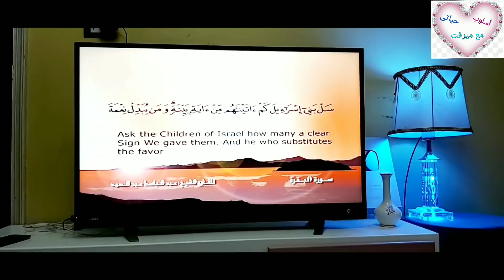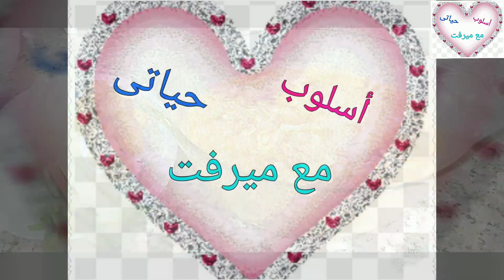روتينى أيام الإمتحانات وفعز البرررد / بس كل حاجة تحت السيطرة💪غدوة شتوية/ عصير لذيييذ والمزيييد 😉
روتينى أيام الإمتحانات وفعز البرررد
روتينى النهارده